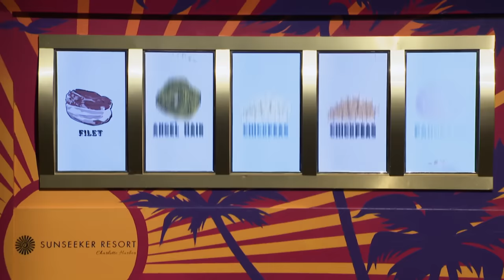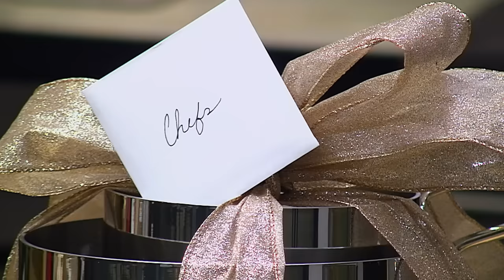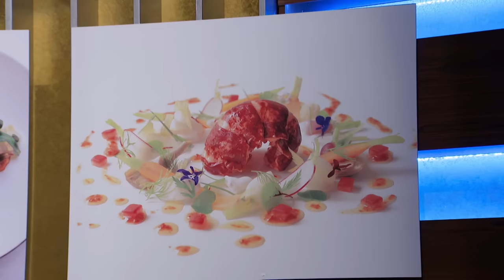Hell's Kitchen (U.S.) Uncensored - Season 20, Episode 13 - Social Media in Hell - Full Episode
The chefs must create visually stunning dishes to impress chef Ramsay's Instagram followers.